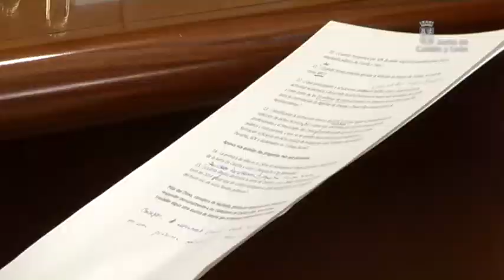Pregunta al Gobierno. Hacienda. 11 de noviembre de 2013.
La consejera de Hacienda, Pilar del Olmo, responde en 'Pregunta al Gobierno' a las preguntas realizadas por los ciudadanos entre el 26 de octubre y el jueves 7 de noviembre, a través de la página de Facebook y en Twitter (con la etiqueta jcylresponde).

Estas son las cuestiones que los ciudadanos trasladaron a la consejera de Hacienda y que responde personalmente en esta entrevista.

1.- Consejera, ¿cómo definiría estos presupuestos para nuestra Comunidad?

2.- ¿Cómo se desarrolla el proceso de elaboración y aprobación de un proyecto de presupuestos como el que han coordinado usted y su equipo desde la Consejería de Hacienda?

3.- ¿Es consciente de que la educación necesita una mayor inversión?

4.- ¿En qué va a influir a los presupuestos la resolución por el céntimo sanitario?

5.- ¿Se está haciendo algo para evitar o reducir la economía sumergida que hay en esta comunidad? Y si ya han realizado acciones es este sentido, ¿que resultados han obtenido?

6.- ¿En el futuro se aprobarán acciones como reducir el pago en metálico en grandes transacciones para que quede constancia de ello o limitar el uso de billetes de 500 euros?

7.- Soy un padre de familia numerosa. Aparte de las deducciones específicas por nacimiento de un hijo, ¿hay más conceptos deducibles por ser familia numerosa?

8.- En la actualidad está suspendida la bonificación del 99% en el impuesto de sucesiones y donaciones para los descendientes directos, ¿se restablecerá en los presupuestos para el próximo ejercicio o está suspendida "sine die"?

9.- ¿Cuándo volveremos a las tasas de ocupación de empleo público de 2010?

10.- ¿Cuándo recuperará ese 30% de poder adquisitivo perdido desde 2010 el empleado público de Castilla y León?

11.- ¿Cuándo tienen previsto aprobar la Relación de Puestos de Trabajo, la conocida como RPT?

12.- ¿Qué presupuesto y actuaciones destinará Castilla y León a la generación de actividad económica y desarrollo local?

13.- ¿Destinará el nuevo plan de empleo de Castilla y León parte de los 10 millones de euros previstos a la dotación de una línea específica para la contratación de Agentes de Empleo y Desarrollo Local por parte de Ayuntamientos.

14.- ¿Modificarán la instrucción interna del ECYL que regula el procedimiento de selección de dichos técnicos, contribuyendo a que sea un proceso público y transparente, y que no se queden fuera personas con experiencia y formación suficiente en dicho puesto de trabajo?

15.- ¿Sirve al ciudadano el Tribunal Económico-Administrativo de la Junta de Castilla y León? ¿Responde a las demandas?

16.- ¿Cuánto dinero destinará la Junta de Castilla y León a Radio Televisión de Castilla y León en 2014 y qué tipo de control establece la Junta sobre RTVCYL para asegurarse del buen uso de estos fondos públicos?